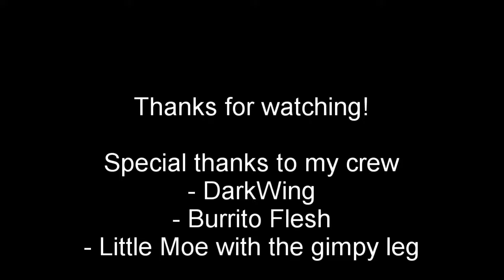'Tis my fort booty! - Sea of Thieves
Captain Sneaky Sock and his crew mates BurritoFlesh and DarkWing set out to steal a fort under the noses of a galleon